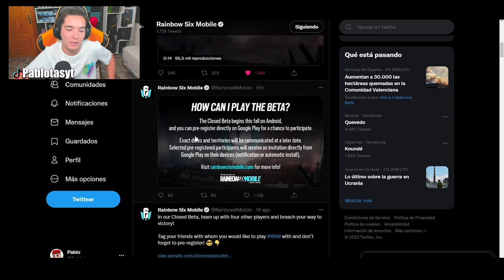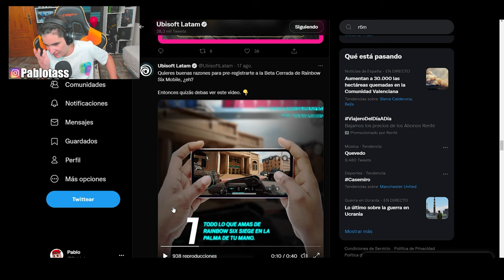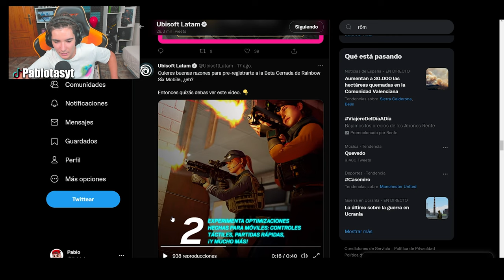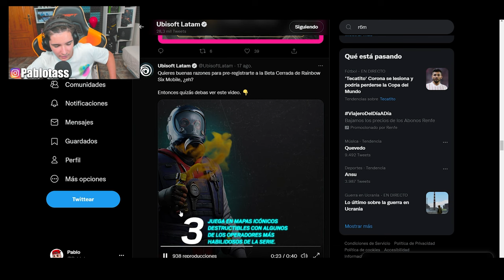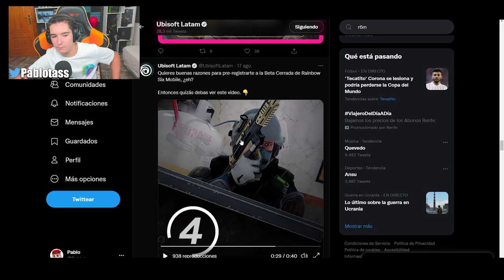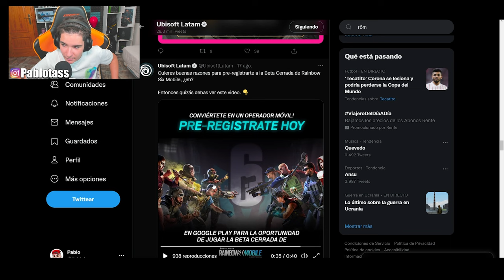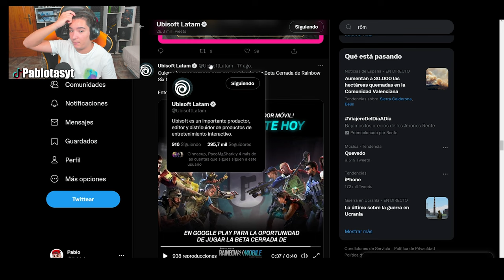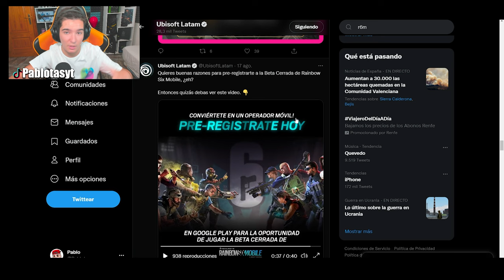*Las 4 RAZONES que NECESITAS para JUGAR* Rainbow Six Mobile | Pablotas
⏩En este Gameplay de Rainbow Six Mobile: *Las 4 RAZONES que NECESITAS para JUGAR* Rainbow Six Mobile

► ¡Sígueme!